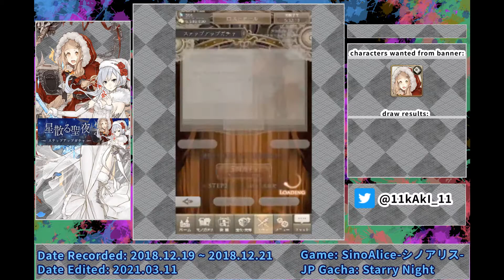『 SinoAlice-シノアリス- 』JP Gacha | 2018.12.17 | 星散る聖夜ガチャ | Christmas 2018 Event Gacha: Starry Night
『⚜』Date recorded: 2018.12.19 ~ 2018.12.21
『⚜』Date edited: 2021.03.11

『⚜』Game: 『 SinoAlice-シノアリス- 』
『⚜』Gacha/ガチャ:
     ╰ 『⚜』JP gacha name:  『 星散る聖夜 』
     ╰ 『⚜』JP Gacha name EN translation :
           『 Christmas2018 』『 Starry Night 』
『⚜』JP Gacha Release:
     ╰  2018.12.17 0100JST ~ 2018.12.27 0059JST